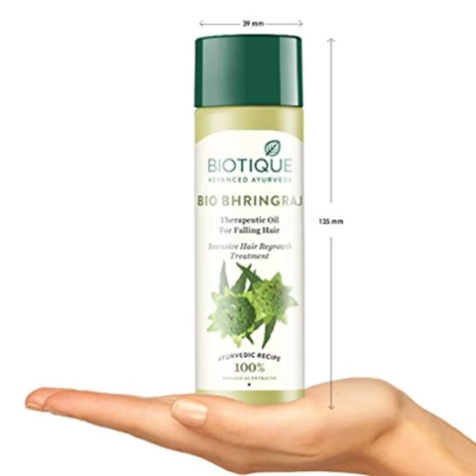Noor Secrets Organic Hair Growth Serum Hair /UrbanGabru Hair Serum with Almond Oil-women men Offers.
✔ INSTANTLY GLORIOUS MANE: This hair shine serum transforms the appearance of dry, damaged hair into a luxuriant mane. What's more is that this frizz control hair product is great for straight and curly hair
✔ IMPROVES LUSTER: The novel mix of Aloe Vera and Argan Oil extracts work in tandem to get your tresses soft, shiny and stunning, even colour-treated ones. From de-glam to glamorous in a matter of minutes
✔ COMPLETE HAIR CARE SOLUTION: This hair smoothing serum is a complete hair styling treatment as it reduces the appearance of frizz, tames hair, lessens tangles and split ends and restores shine to hair

mask all :- Anti-Pollution Anti-Bacteria(Pack of 3) pubg(Pack of 6)

No mony for  watch : Click to see product :- Hair dryer

Interesting people please text me  inbox and join my Telegram group
Our most popular products based on sales. Updated hourly.
Beauty
Books
Clothing & Accessories
Electronics
Garden & Outdoors
Gift Cards
Grocery & Gourmet Foods
Health & Personal Care
Home & Kitchen
Home Improvement
Industrial & Scientific
Jewellery
Kindle Store
Movies & TV Shows
Music
Musical Instruments
Office Products
Pet Supplies
Shoes & Handbags
Sports, Fitness & Outdoors
कमेंट कर कर बताएं आपको कौन सा प्रोडक्ट अच्छा लगता है|
____Thank you_____